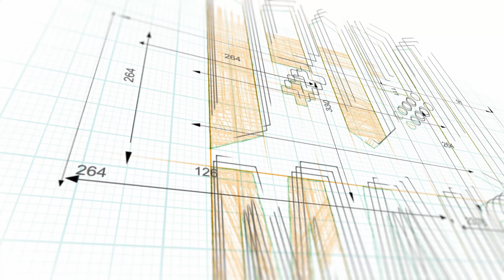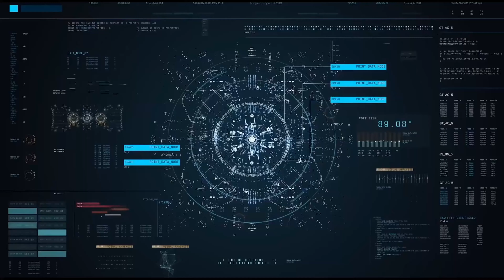THE EXPANSE: A TELLTALE SERIES ► IMPOSSIBLE OBJECTS ► GAMEPLAY ITALIANO ► EPISODIO 4